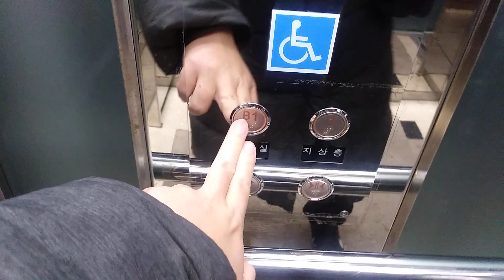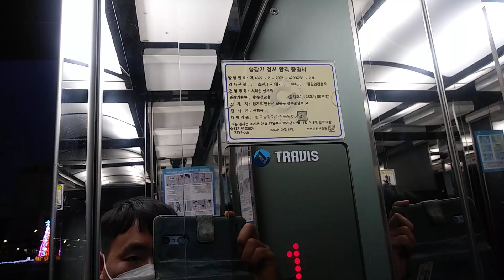경기도 안산시 단원구 선부광장로 34 선부동 서해선 선부역 트라비스 엘리베이터 탑사기(3)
4번 출구 방향